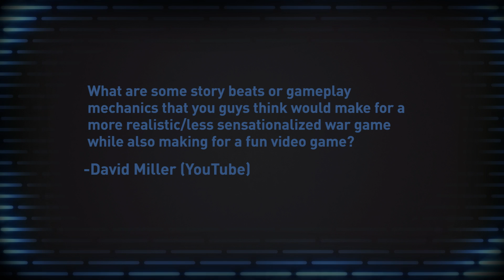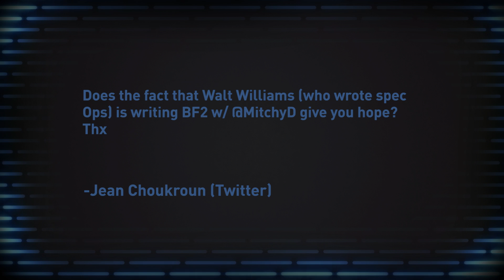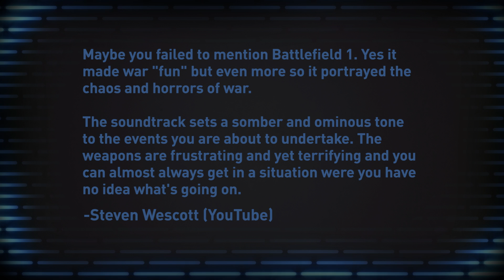What Are Your Favorite Games About War? - Reboot Episode 5.5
Mike and Jake discuss their favorite games about war, the difficulties of balancing fun and realism, and their thoughts on Call of Duty WWII.

Tweet at us about the show!
Mike Mahardy @mmahardy
& Jake Dekker @jacobdekk

New Reboot every Sunday at 3pm PT on YouTube!